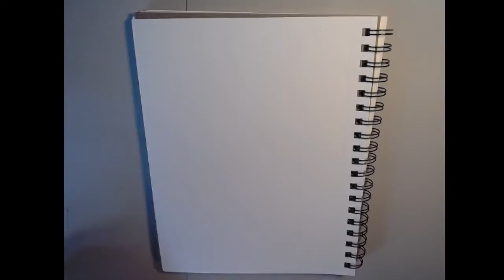The Lady Luck speedpaint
Sorry about the lost footage guys.